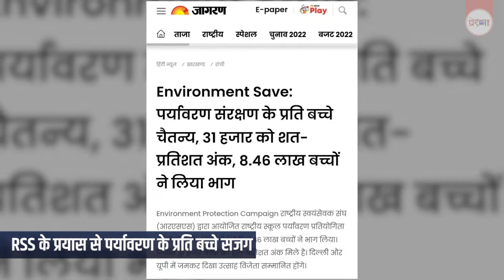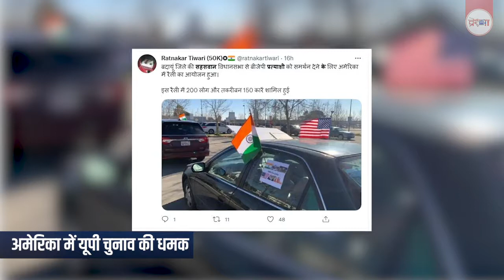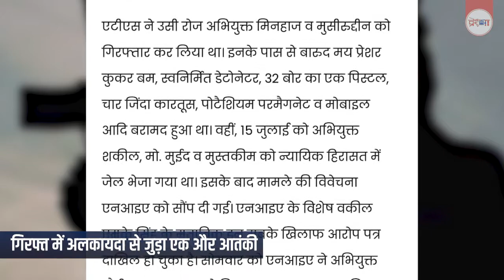राज्यसभा में रोजगार पर क्या बोले पीएम मोदी? 8 फरवरी के प्रमुख समाचार